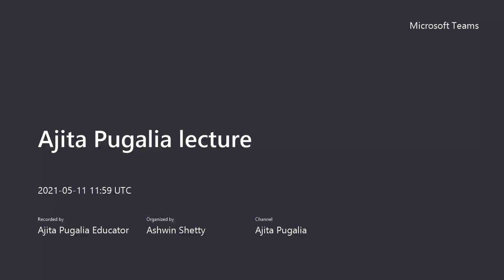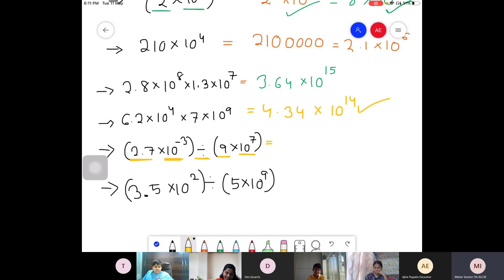Rational & Irrational Numbers 8th IGCSE Math by _Ajita Pugalia